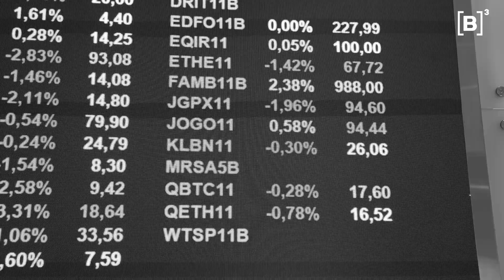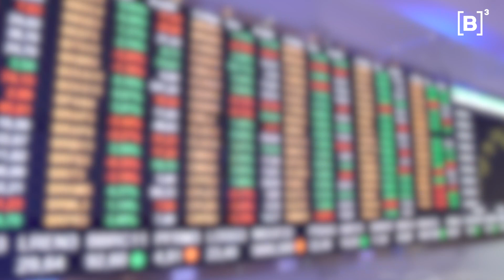Feriados na B3: veja como será o funcionamento em 2022 | Minuto B3 - 24/01/2022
A bolsa do Brasil tem um novo funcionamento em relação aos feriados de São Paulo neste ano. Confira o MinutoB3 para entender as mudanças no detalhe.

PraTodosVerem PraCegoVer Um vídeo, com apresentação de Núbia Neves, contando os acontecimentos da segunda-feira na B três.

🔊Siga o B3CAST, o canal de podcast da bolsa do Brasil